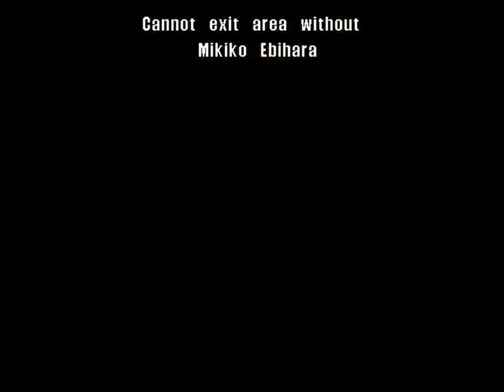Let's Play Bad Game Theater: Daikatana 17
Hey.. Don't think I forget this one!
Oh how I wish I could.
So, who's for some more ham handed plot? woo!